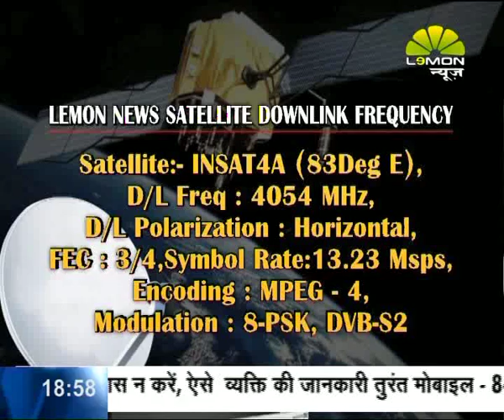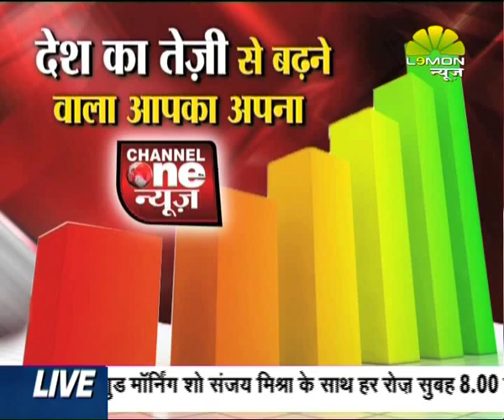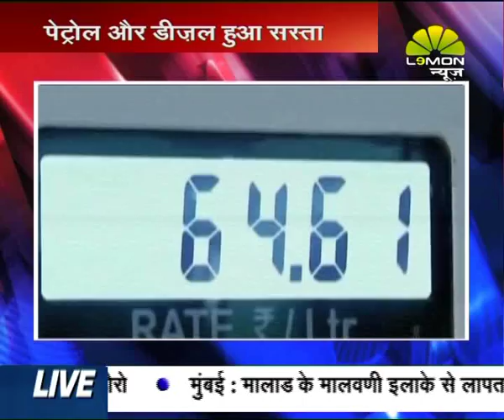Richa Gaur Interview on Lemon